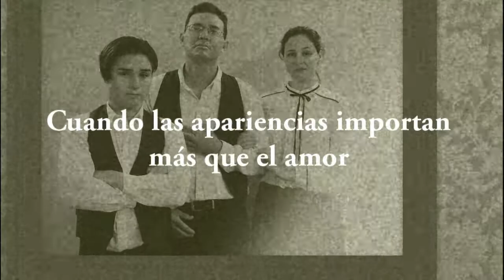Trailer OBRA NUESTROS HIJOS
Una producción del Teatro universitario